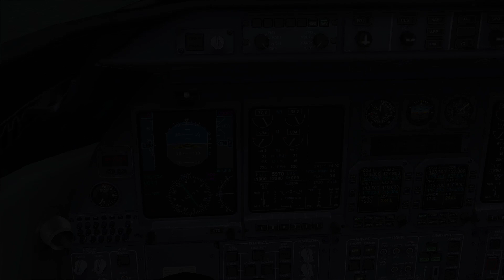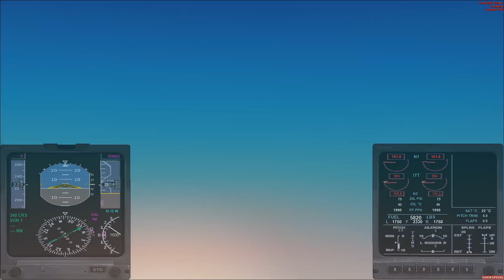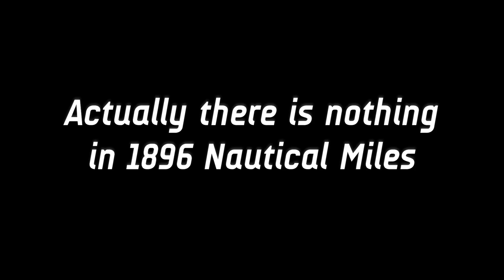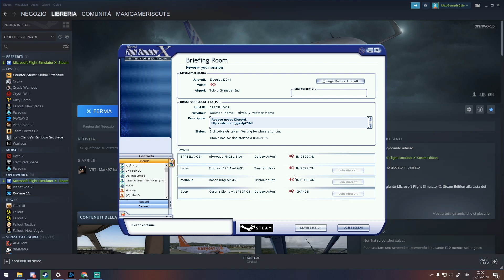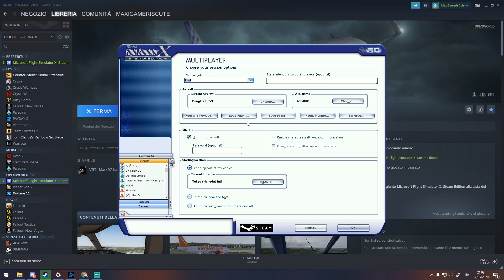M&S Random flights Ep. 2 We had so much fun, but did nothing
Hello!
Today we wanted to play together on FSX, but we couldn't do anything on it.

Pleease